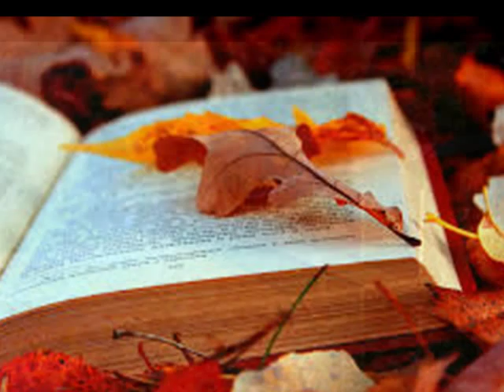Susana 홍콩영화 주제곡 by Masteven Jeon (Voice&Guitar)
Susana 홍콩영화 주제곡
Song of Masteven Jeon(Lyric Tener음유시인) / Lyric, Pop, Folk,...

스페인어와 좋은 친구가 되자 ! 노래로배우는 스페인어,, 스페인어권시사.
Lest,s be good friends with spanish language.